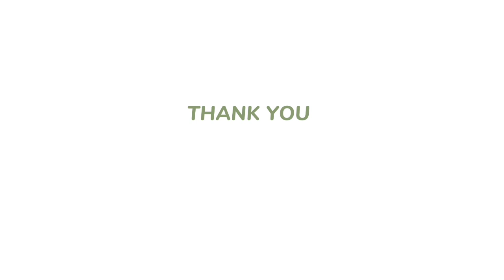traktir Wa ence jajan di warung eulis 15 bi nunut happy ketemu Wa ence